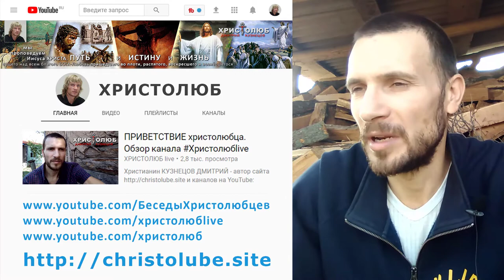ЛЮБОВЬ к ВРАГАМ #2 ❤️ Добровольное желание святости, уподоблением Богу в любви к ближнему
ЛЮБОВЬ к ВРАГАМ ❤️ — это видео о том, что такое любовь к врагам, в чём она проявляется и какие чувства и переживания должен испытывать человек к своему врагу.

— SKYPE: christolube

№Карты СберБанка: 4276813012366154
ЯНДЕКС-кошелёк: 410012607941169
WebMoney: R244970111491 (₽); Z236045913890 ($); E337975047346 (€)